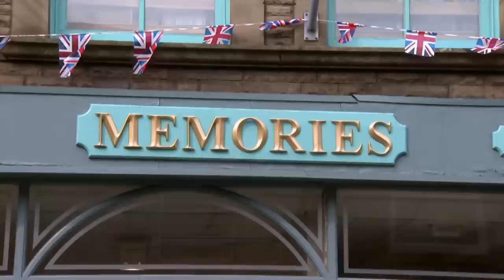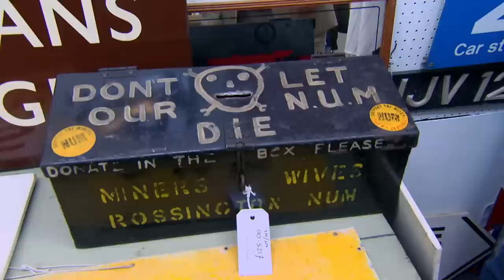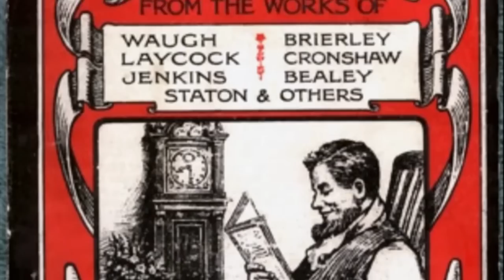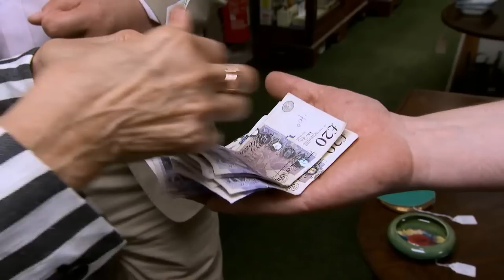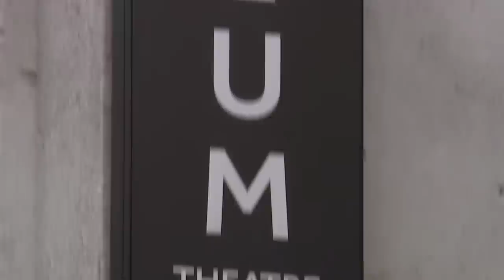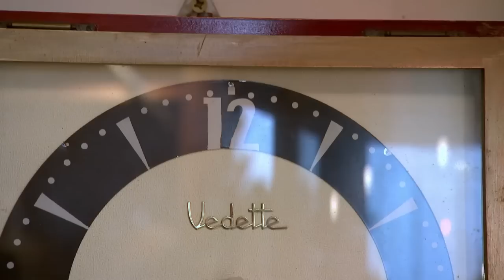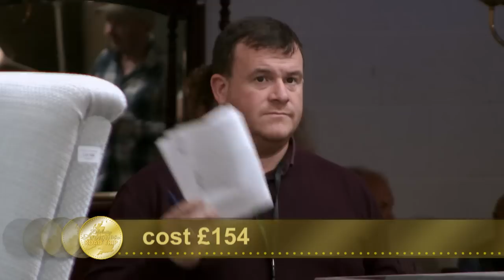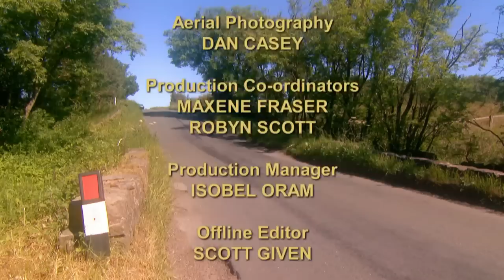John Partridge and Anita Harris | Celebrity Antiques Road Trip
Stars of stage and screen John Partridge and Anita Harris put friendship aside as they compete to find a bargain antique in Lancashire. What will make them a fortune at auction?